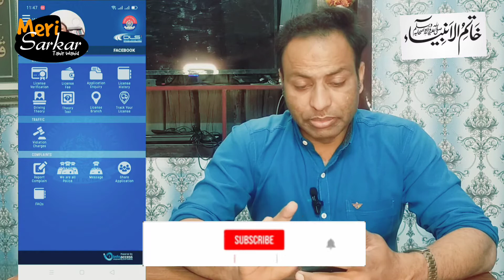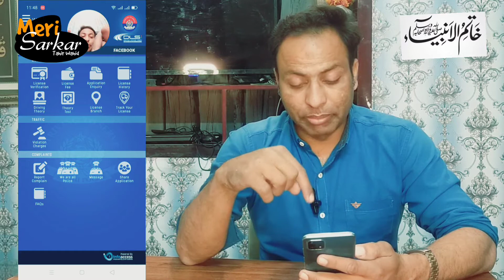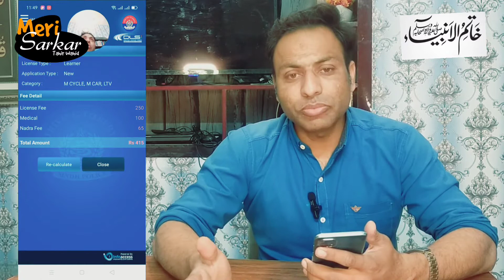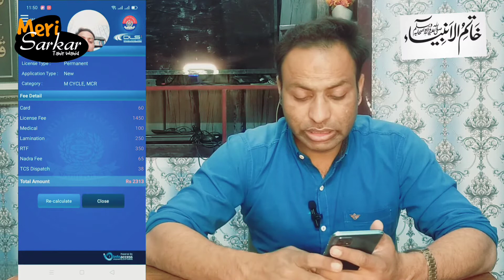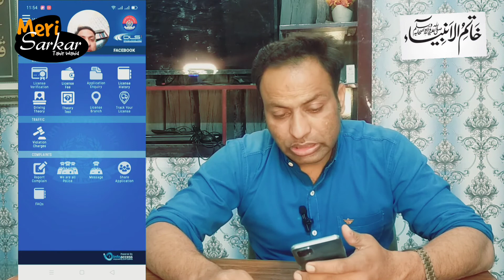Driving License App or Beshumar Features, Sindh Police | Meri Sarkar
Introduce and feature
of Mobile application issue by DLS

verification of Driving License
fee and categories
example papers
test preparation
demo test
☢️ sings
and more